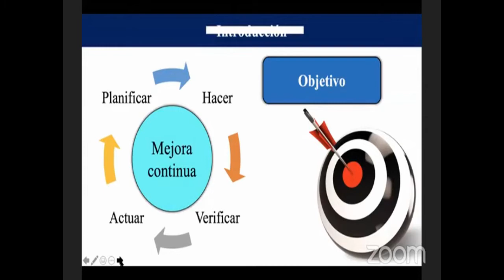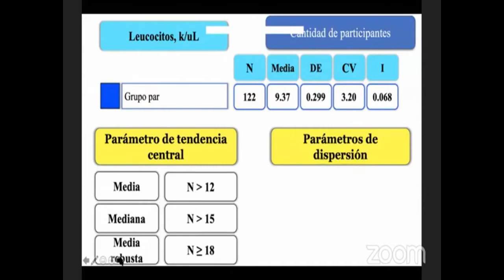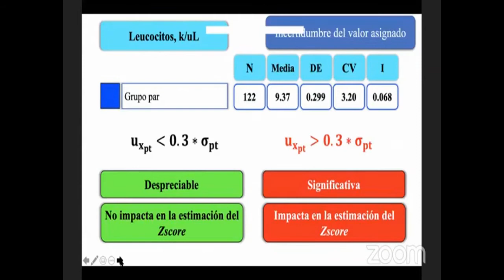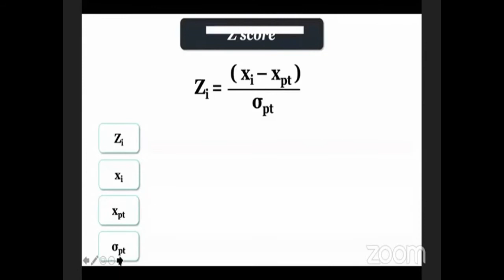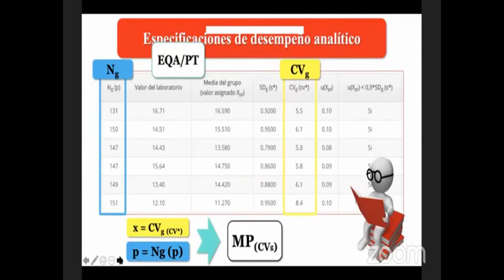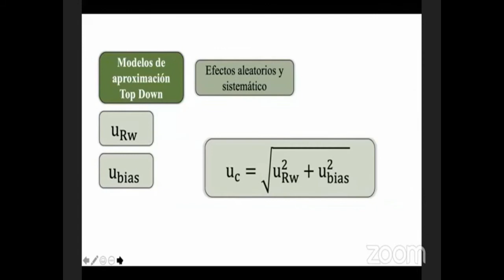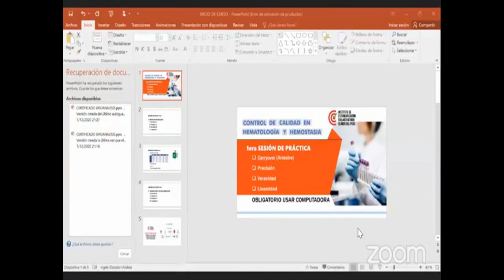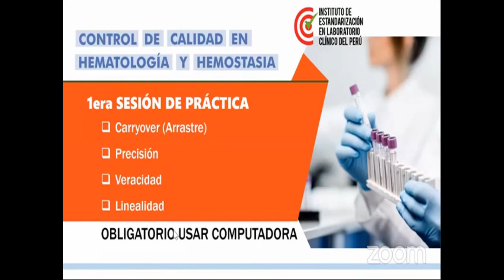Tema 08: Evaluación externa de la calidad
Curso: Control de calidad en hematología y hemostasia